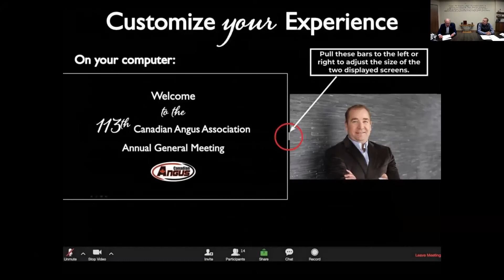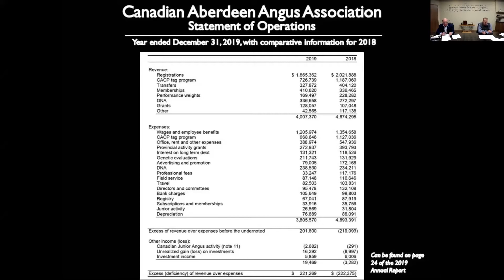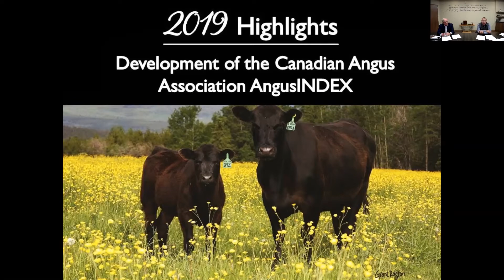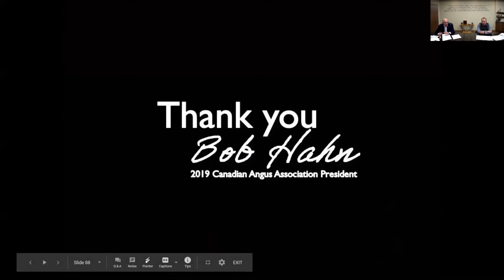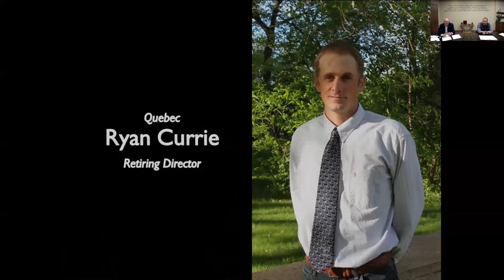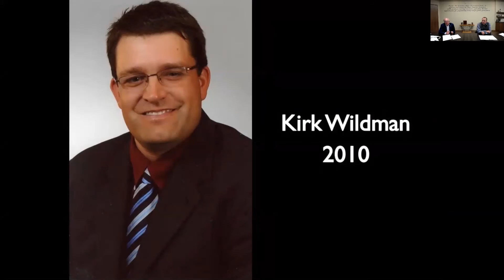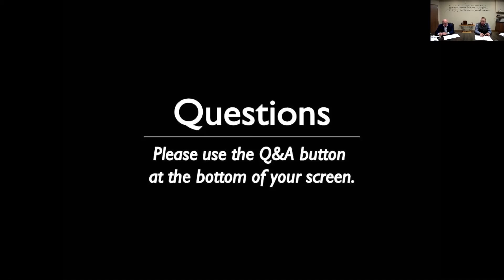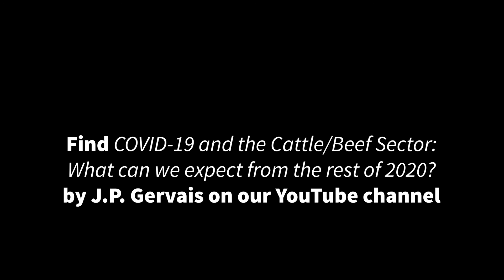The Canadian Angus Association's 113th Annual General Meeting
The first virtual Canadian Angus Association AGM was held at Angus Central June 11th, 2020 with President Bob Hahn and CEO Myles Immerkar.

The presentation by guest speaker J.P. Gervais, Chief Agricultural Economist with Farm Credit Canada, has been uploaded separately.

Please note the following corrections in the AGM video:
The photo featured for 1986 Past Canadian Angus Association President James (Jim) Peaker, Ottawa, Ontario, is actually that of his brother, Jack Peaker, who was the General Manager for Canadian Angus Association from 1971 to 1982.
In the In Memoriam  feature, Glenn Copeland’s name was incorrectly listed as J Glenn Copeland.
Our sincere apologies for these errors.